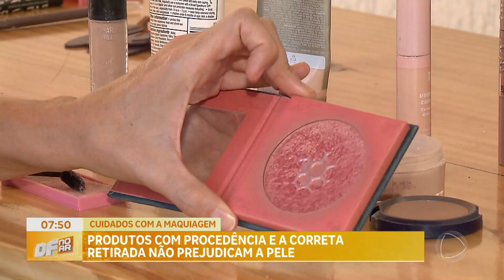Veja quais cuidados ter para não sair da vaidade saudável para um transtorno | DF no Ar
Veja na reportagem desta semana, do quadro Saúde Prevntiva, quais os cuidados você deve ter e como ficar atento para não sair da vaidade saudável para um transtorno.